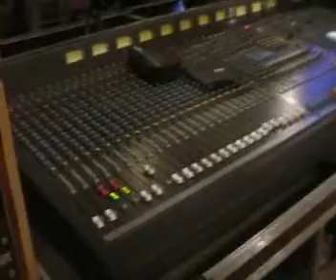Seikos - Wind it up (Base Attack rmx) LIVE Arena Poznań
Zapis fragmentu koncertu grupy Base Attack w poznańskiej Arenie